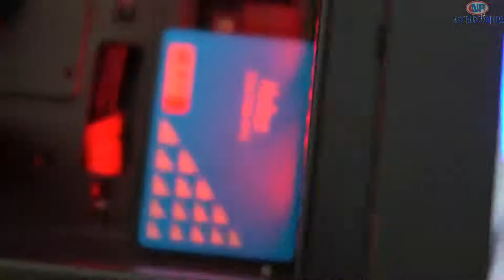Cấu Hình Gaming NPC_Gaming-02 GTX 1050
Bỏ túi mọi game chỉ với TẦM 6 củ